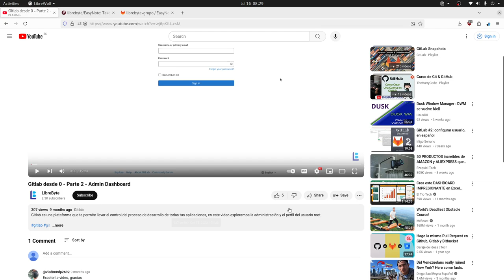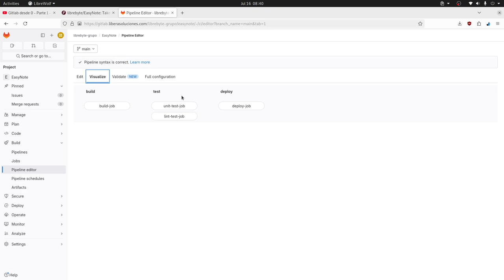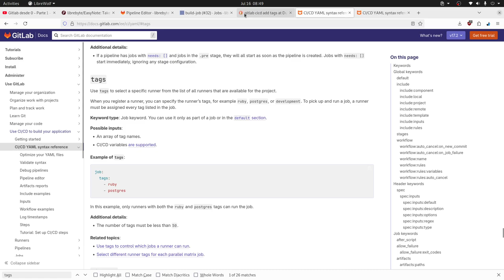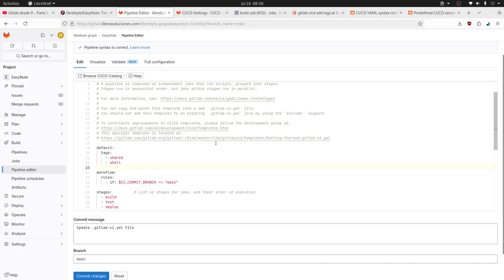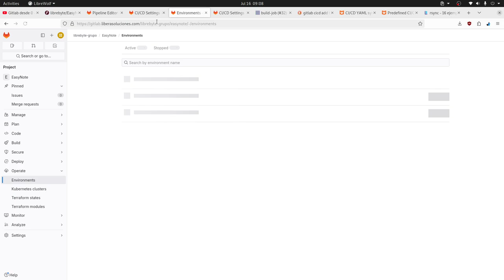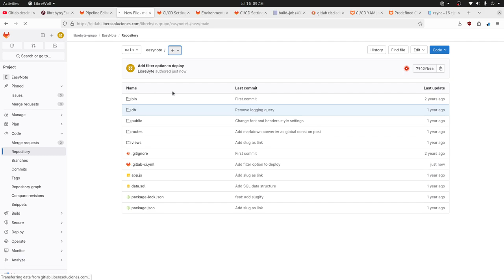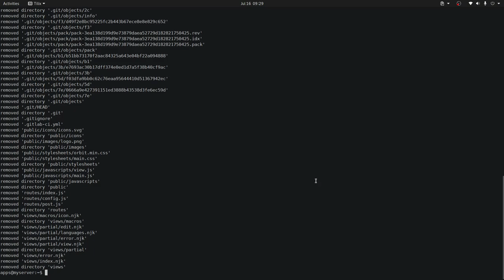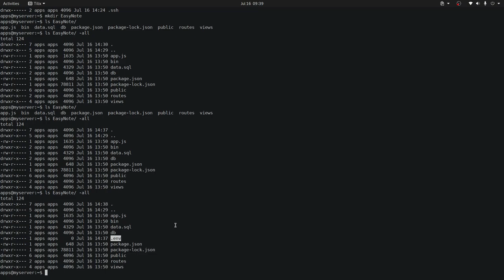Gitlab desde 0 - Parte 8 - CICD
Estamos llegando casi al final de esta serie y en este video te entegramos una de las partes fundamentales del desarrollo del software CI/CD.